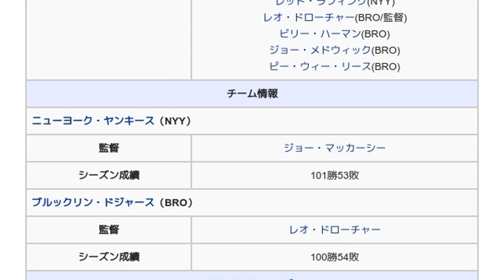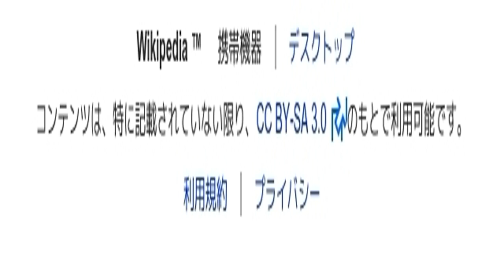「1941年のワールドシリーズ」とは ウィキ動画